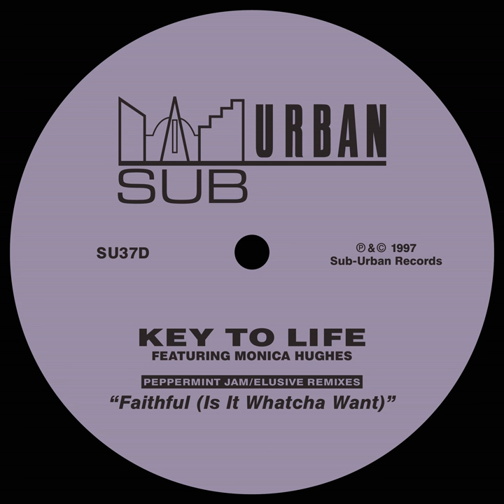Faithful (Is It Whatcha Want) (feat. Monica Hughes) (80's Club Rehearsal)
Faithful (Is It Whatcha Want) (feat. Monica Hughes) (80's Club Rehearsal) · Key To Life · Monica Hughes

Faithful (Is It Whatcha Want) (feat. Monica Hughes)

Unknown: Michi Lange
Lead  Vocals: Monica Hughes
Unknown: Mousse T
Composer, Writer: Eric Beall
Composer, Writer: Jim 'Bonzai' Caruso
Composer, Writer: Tommy Musto